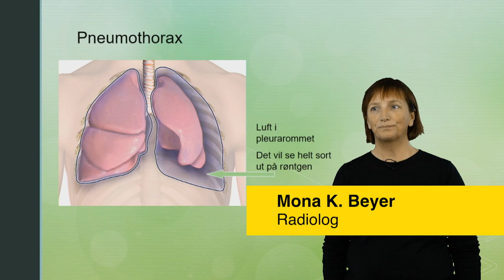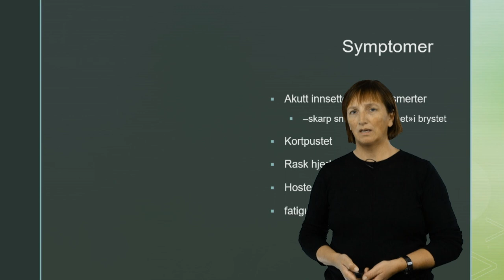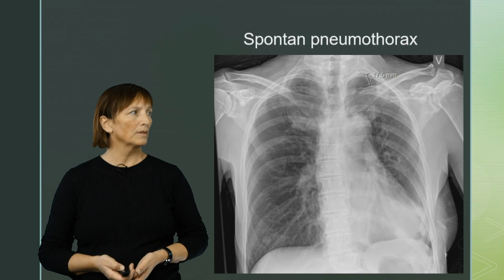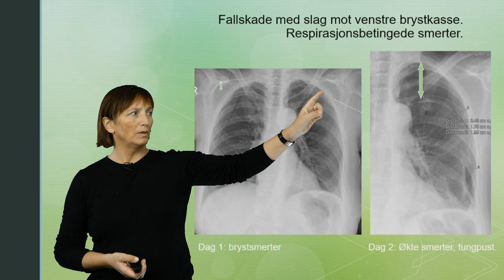Hvordan ser Pneumothorax ut på røntgen Del 1/2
Miniforelesning om Pneumothorax. Bachelor-nivå, primært rettet mot radiografstudenter. Temaet er også relevant for andre helsefagutdanninger.